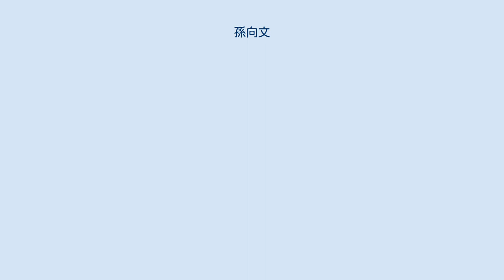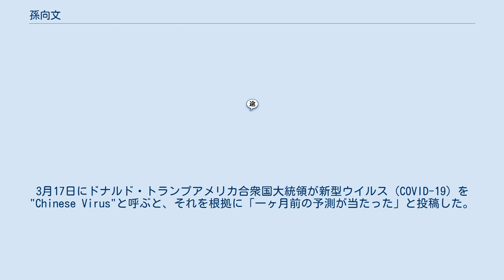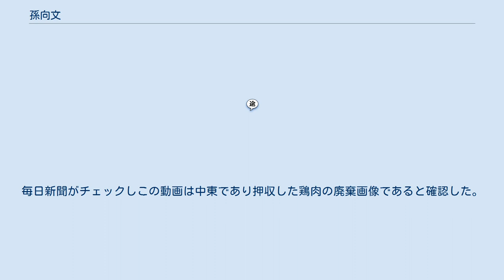孫向文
孫 向文（そん こうぶん、1983年 - ）は、中華人民共和国浙江省杭州市出身の日本の漫画家、評論家。
 学生時代から日本の漫画やゲームに親しみ、日本で漫画家になることを夢見るようになった。
2002年に中国でマンガ家デビューし、20代半ばで中国の漫画賞を受賞した（具体的な賞の名称は不明）。
 2013年に訪日。
同年日本で出版した政治系漫画「中国のヤバい正体」は、4刷のヒット作となった。
 現在は日本で創作活動の他、過去にはSPA!やSAPIO等のWEBニュースに寄稿がある。
 香港民主化デモを取材する大袈裟太郎について2019年11月19日、Twitterで「香港でスパイ活動をしている」「中国共産党の手先」等の内容を中国語、日本語、英語で投稿。
大袈裟の写真を添付した上で「彼の要求を無視してください」と呼びかけた。
 大袈裟は「悪質なデマ」として（警察の弾圧が激化する香港で取材を続ける上で）危険にさらされたと抗議。
一時、取材を控えざるを得なくなったとしている。
 その後、沖縄タイムスが孫に対し投稿の根拠を問う内容の取材を行うが回答はなされないままツイートは削除。
孫は同紙から取材の申込みがあったことを明かした上で「極左暴力に負けて」削除したと投稿した。
 さらに、該当ツイートの前にチャンネル桜沖縄支局のキャスターで参院選出馬経験のある手登根安則（ボギーてどこん）から「孫さん、この男が普段中共に親近感を持つ沖縄の極左暴力集団と懇意であることを同胞の方々にお伝え下さい」と孫は促されており、実際にツイートした後、手登根に対して「ツイートしました！」と報告している。
孫と同様、沖縄タイムスの取材には手登根も応じていない。
 香港民主化デモを取材した経験のあるジャーナリストの李真煕は「（香港におけるデモの）現場には不信感が渦巻いており、攻撃される可能性は高い」として大袈裟に身の危険が降りかかる恐れを指摘した。
 新型コロナウイルス感染症 (2019年)が日本でも猛威を振るいつつあった2020年1月23日、微博の投稿を翻訳する形で、Twitterで「関西空港から入国した中国人観光客が発熱と咳の症状が出ても、逃走した。これから京都に迎えていきます」「逃走した中国人は武漢発の便で大阪着、京都とユニバーサルスタジオジャパンに行く予定です」「相手は無防備な日本人、ウイルス拡大に備えてください」と投稿。
この投稿は大きく拡散し、翌日には複数紙がフェイクニュースとして孫の投稿を否定する記事を掲載した。
同年2月9日放送のNHKスペシャル『感染はどこまで拡がるのか～緊急報告　新型ウイルス肺炎』でもインフォデミックを引き起こすフェイクニュースの例として取り上げられた。
 それにもかかわらず、孫向文は新聞記事の方を「この報道こそ事実無根」と逆に非難した。
孫向文は元のツイートを削除するも謝罪をすることはなく、Twitterに「ネット上に「明日〇〇時に〇〇に行く、人を無差別刺す」という中国語の犯行予告があれば、僕は和訳して日本人に通知する」と投稿。
今後も同様の投稿を続けることを宣言した。
 2020年2月17日、Twitterに「かなり信憑性の高い噂」として、「ホワイトハウスが新型コロナウイルスは人工編集、生物兵器である証拠を把握してた。トランプ大統領の圧力で一ヶ月後に、中国政府が自白して世界に謝罪する。理由は一ヶ月後に世界に拡散が止められない。今は声高く「陰謀論」と嘲笑う有名人たち、あとで恥ずかしくないように〜」と投稿。
翌18日には「武漢新型コロナウイルスは『人工でできているウイルス』ということをほぼ99%確認された」と投稿。
3月17日にドナルド・トランプアメリカ合衆国大統領が新型ウイルス（COVID-19）を"Chinese Virus"と呼ぶと、それを根拠に「一ヶ月前の予測が当たった」と投稿した。
 しかし、4月30日に米国家情報長官室は「人工のものでも遺伝子操作されたものでもないとの科学的な総意に同意する」と発表した。
しかし、孫向文は自らの発言を訂正することはなく、武漢の研究所から流出したと米国が考えていることを根拠に、自分の認識は100％正しかったと主張した。
 アメリカ大統領選挙でトランプ候補の票が大量に捨てられたと動画を付けツイート、2800リツイートされた。
毎日新聞がチェックしこの動画は中東であり押収した鶏肉の...